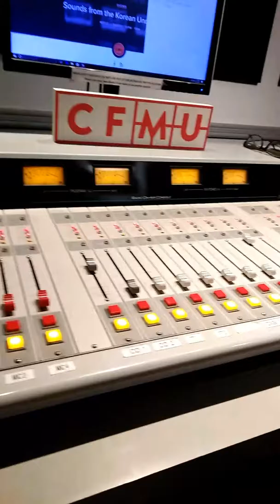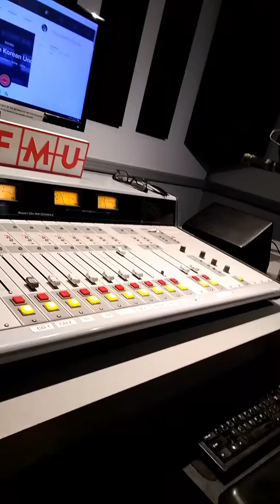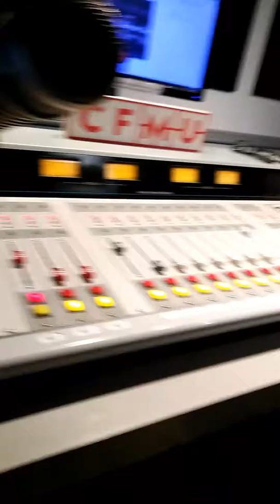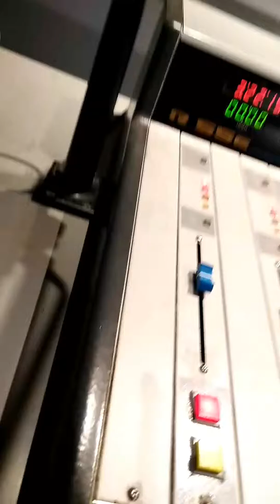Shirrir and cat on Cfmu doing a peacemaker Journey